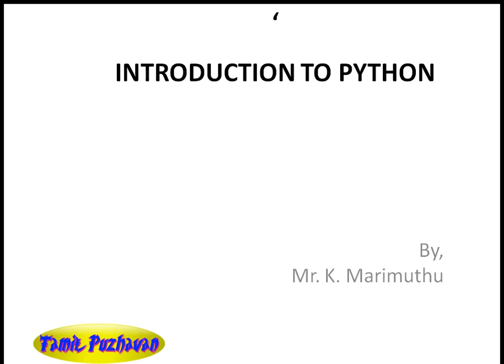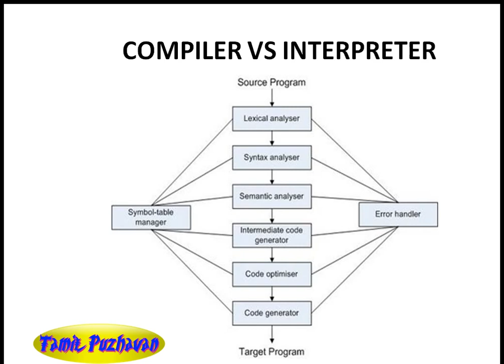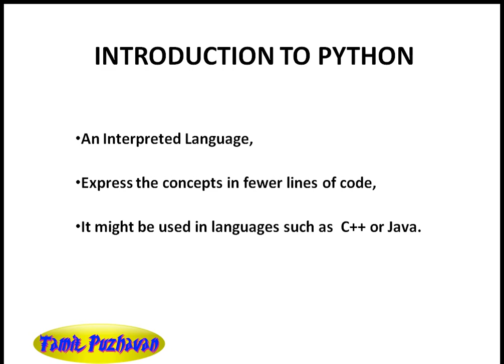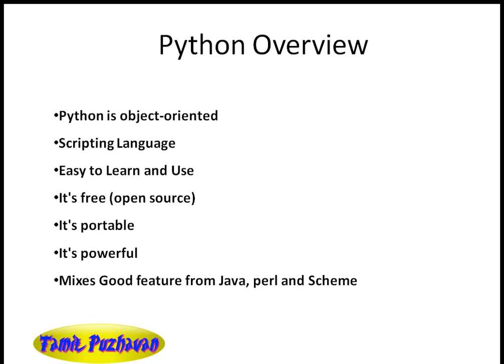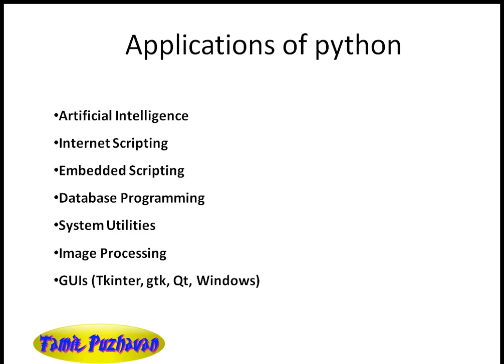Introduction to python in Tamil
Python in Tamil, python in tamil, Python is an interpreted, object-oriented programming language similar to PERL, that has gained popularity because of its clear syntax and readability. Python is said to be relatively easy to learn and portable, meaning its statements can be interpreted in a number of operating systems, including UNIX-based systems, Mac OS, MS-DOS, OS/2, and various versions of Microsoft Windows 98. Python was
created by Guido van Rossum, a former resident of theNetherlands, whose favorite comedy group at the time was Monty Python's Flying Circus. The source code is freely available and open for modification and reuse. Python has a significant number of users.